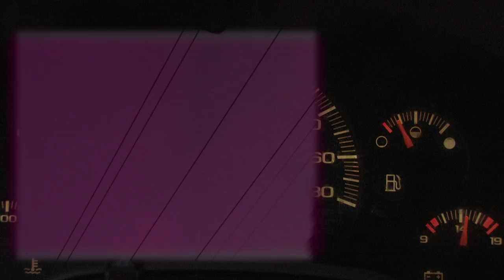music by Marc Houle video by Marshall Sfalcin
IT IS EXACTLY AS YOU SEE